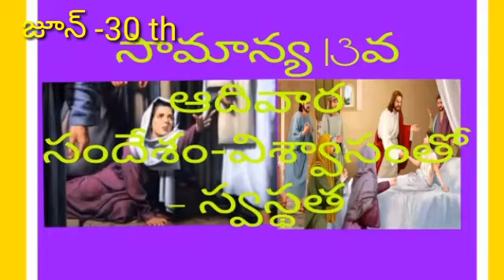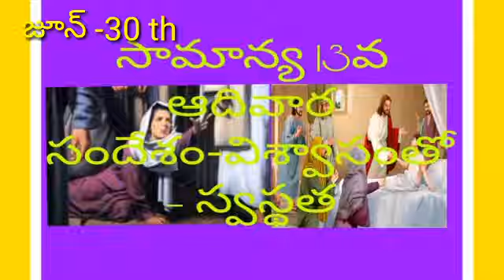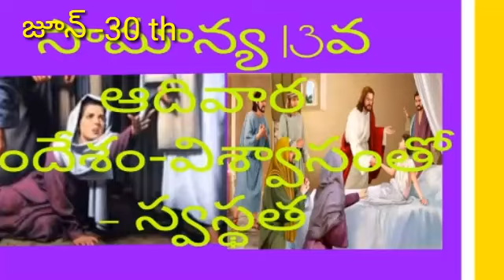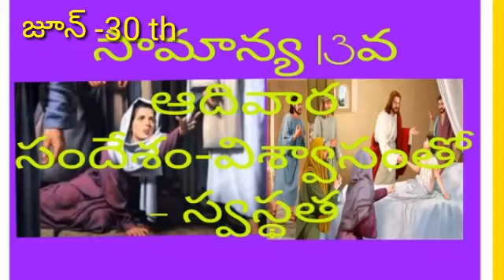June 29, 2024 13వ సామాన్య అధికార సందేశం